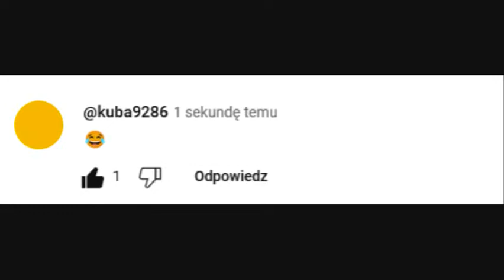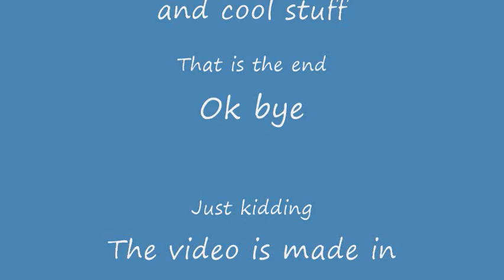How to comment symbols, emojis, lenny faces, text arts etc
This video teaches you how to make these awesome weird faces and emojis, good to check out